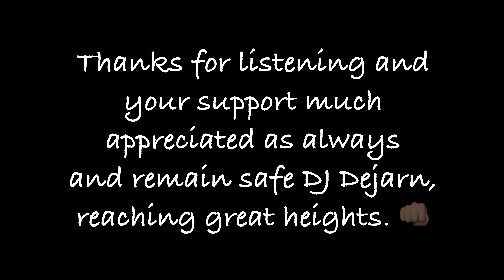LIQUID_DNB MIX 2021 - RISING THE TEMPERATURE 🤒 30.1.2022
Thanks for listening and take care all DJ Dejarn :)